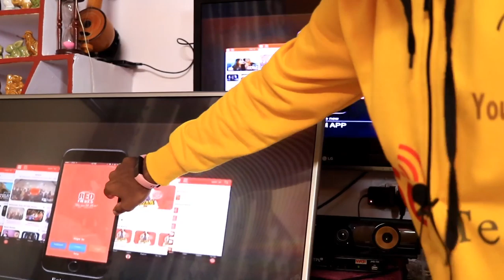Before buying tv must watch this video📺☝️🔥👍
Hii friends this Dileep Murgan and welcome to tedmedtech

in this video, I explained about contrast ratio and Bazzel degree it matters a lot in smart tv or any other tv

many TVs come with black bezel and slim bezel nowadays but till now some tv brands offering you gold silver metal bezels which have no use

dynamic contrast ratio and static contrast ratio explained in this video I prefer dynamic contrast ratio

led and Dled also explained in this video
I prefer the Dled it gives the best output

LG 4.2 home theatre (in Amazon);

LG 4.2 home theatre (in Flipkart);

MY LG home theatre;

all the links I mentioned in the below if anyone wants to buy please buy using these links thank you.

these are the Dolby Atmos soundbars;-

Sony Dolby Atmos Soundbar(Amazon);

Sony Dolby Atmos Soundbar(Flipkart);

Sony Dolby Atmos with woofer;

LG SK10Y Dolby Atmos;

Amazon links of soundbars;-

1)LG SJ2;

2)LG sk5;

10)zook rockers;

Best home theatres under 10000

Best soundbars links in Flipkart

3)Samsung with subwoofer;

4)Polk soundbar;

at low cost

5) marq;

6)Blaupunkt (200 watts);

3)F&D F 700X 80 W;

4)F&D FD F3000X;

Canon EOS 77D (18-55mm);

Canon EOS 77D (18-135mm);

1)BURN THE FIRE ( which is a personality development channel)

2)TEDMED TECH (which is a technology-based channel related to

I have been working on these channels from July 4th till date with a low quality yet with useful information.

telegram channel;-t.me/tedmedtech